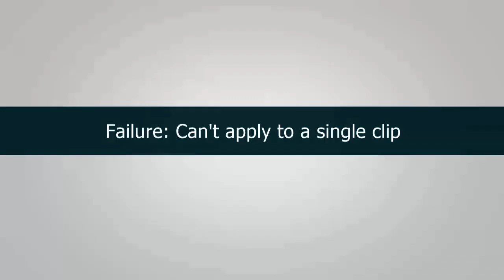هـ/ـشدار دو گـ/ـزینه ای به سـ/ـران تیم ثـ/ـبات و هـ/ـــــمگرایی گـ/ـزینه سوم وجـ/ـود ندارد